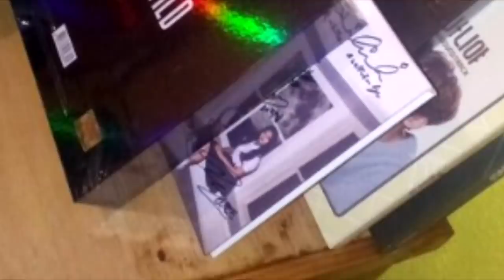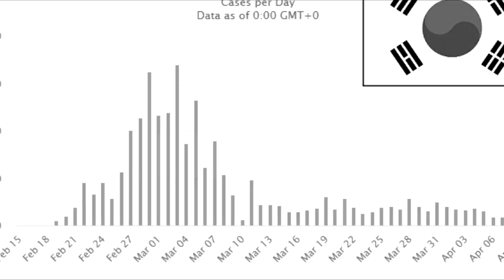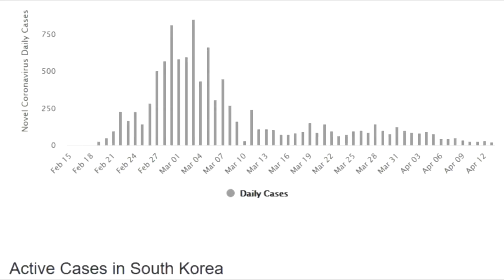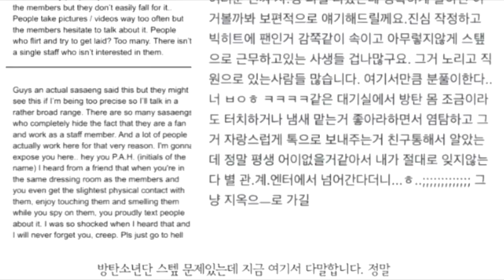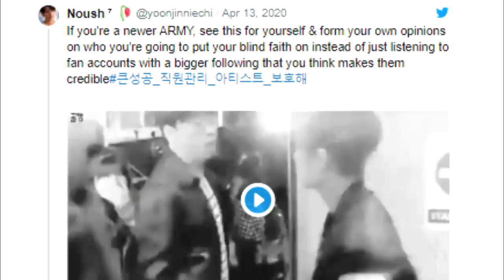¿BIG HIT TRATA MAL A SUS ARTISTAS? | COREA LOGRA ESTO | ARMY AGREGA COSAS QUE HACER A SU LISTA